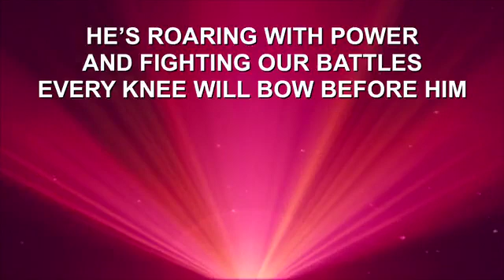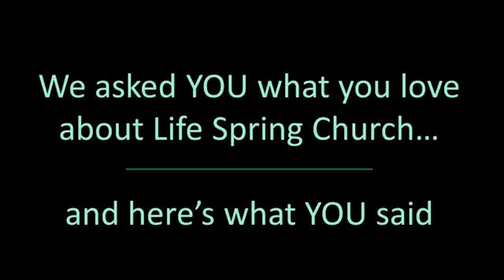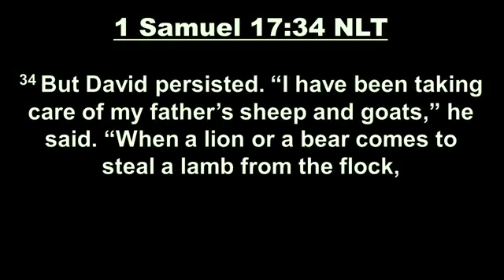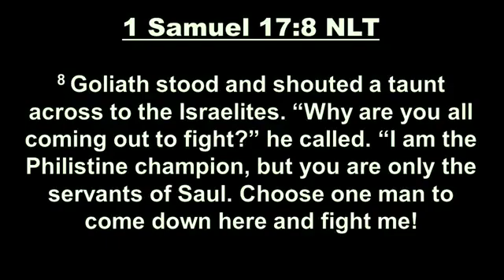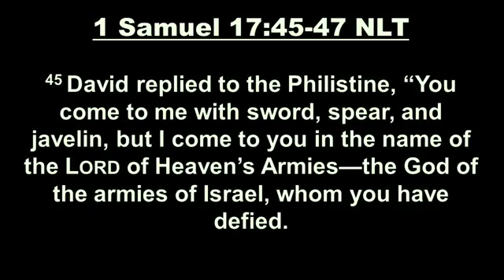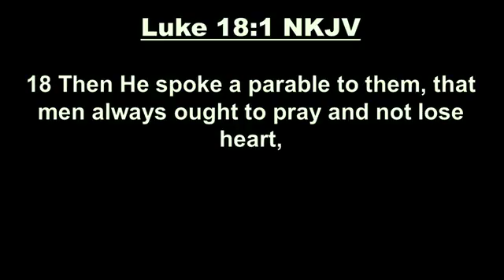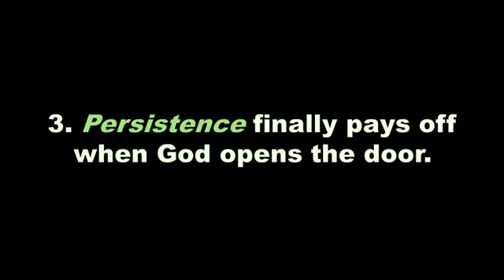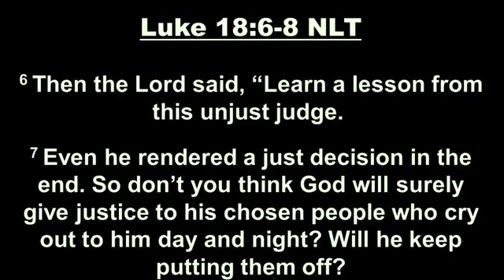1 9 22 7 Kinds of Faith Persistent m4v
Ps. Rex Walker continues his new series "7 Kinds of Faith" with a message on Persistent Faith.